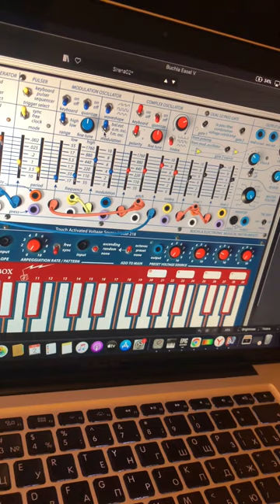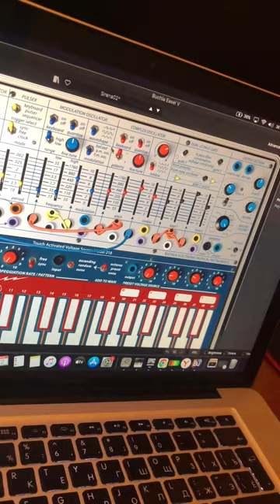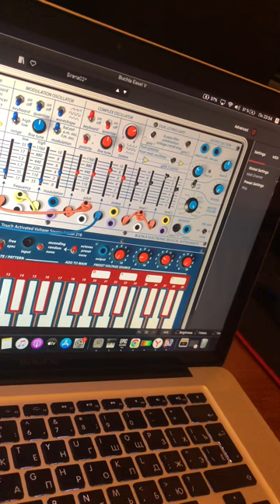Techno buchla easel music arturia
Techno buchla easel music